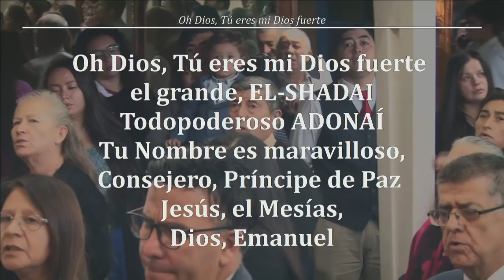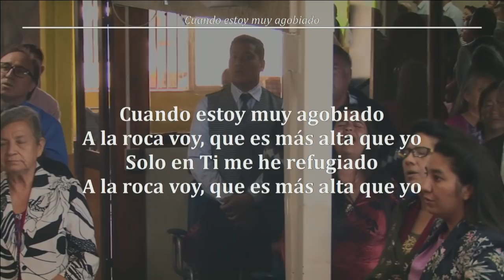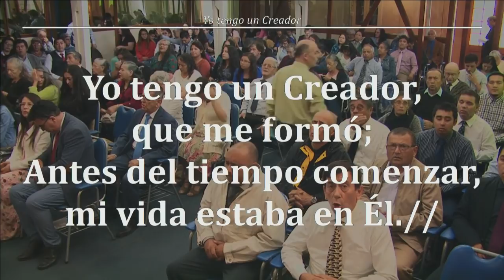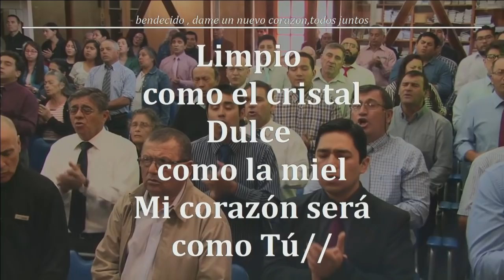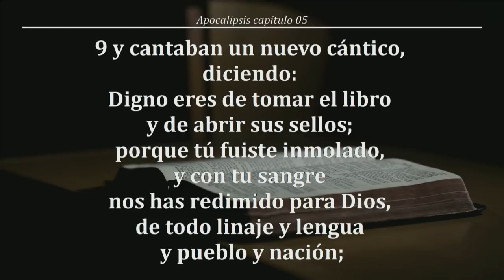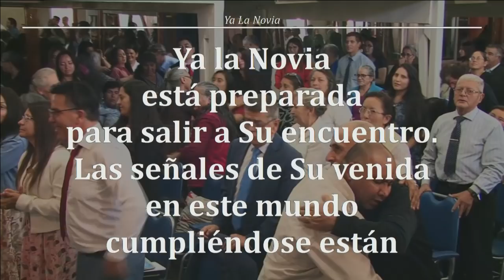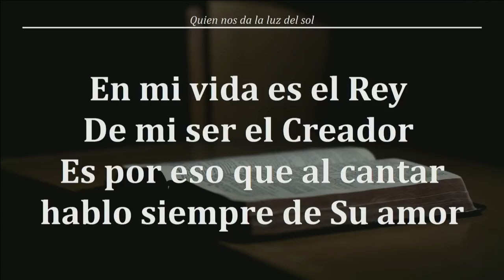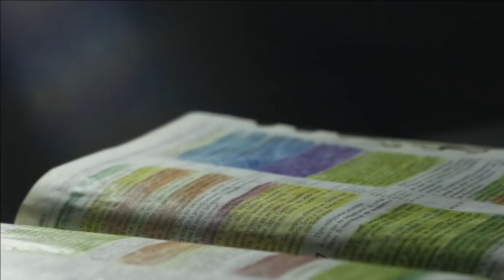Reunión Domingo 07/04/2019 ~ "Conducta Orden y Doctrina" - Hno Jorge Flores - (Servicio Completo)